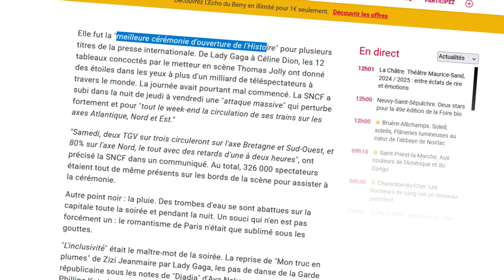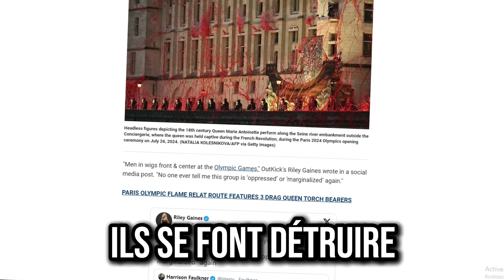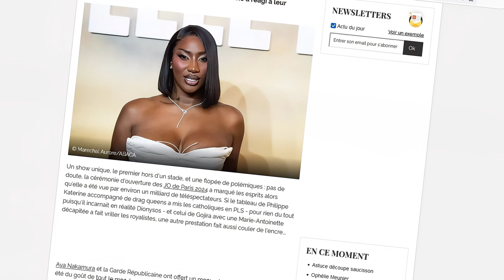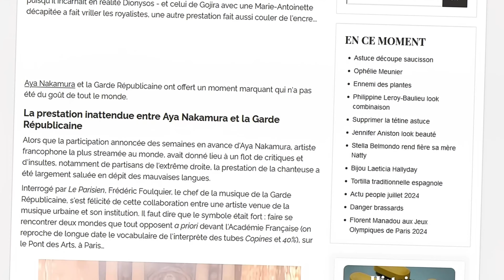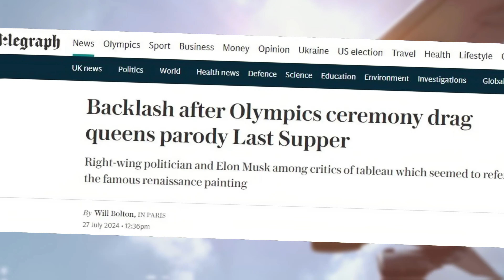Je DEBUNK 3 Mensonges des Jeux Olympiques de Paris 2024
Cette vidéo a pour objectif d'apporter un regard critique sur la cérémonie des Jeux Olympiques de Paris 2024.
Un certain nombre de fausses informations ont été propagées, il convient de les DEBUNK (contrer).
Il convient de rester respectueux à l'égard des Drag Queens, de Philippe Katerine, d'Aya Nakamura et de Thomas Jolly.

Olympia 2024: Marokko zensiert Teile der Eröffnungsfeier! | Sport | BILD.de